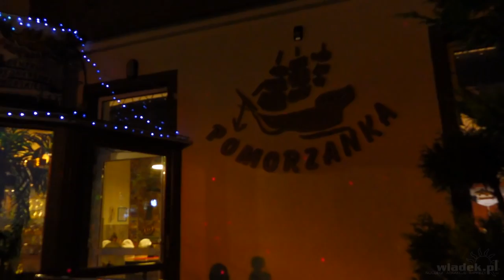Zawody Piaskowy Dorsz 2018 SKWM Pomuchel Lębork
Kolejny raz mieliśmy okazję wspólnie z zawodnikami klubu Pomuchel Lębork bawić się i rywalizować na plaży. W zeszłym miesiącu widzieliśmy się na naszych Ostatkach Surfcastingowych a w miniony weekend spotkaliśmy się na kolejnej edycji Piaskowego Dorsza czyli imprezy wędkarskiej w której główną rybą premiowaną jest dorsz.

Zawsze aktualny KALENDARZ IMOPREZ nadmorskich, czyli wszystkie imprezy na jednej stronie (koncerty, kabarety, imprezy plenerowe, pokazy)